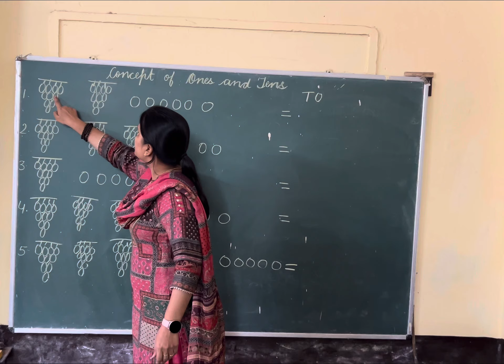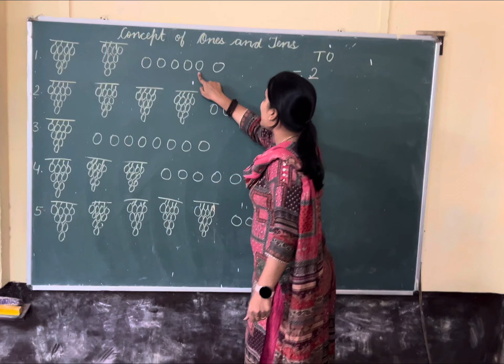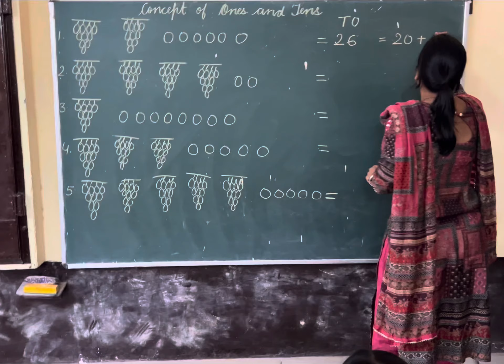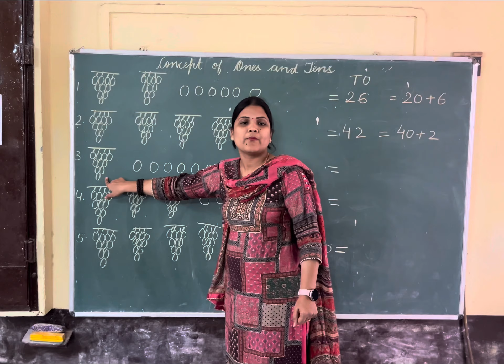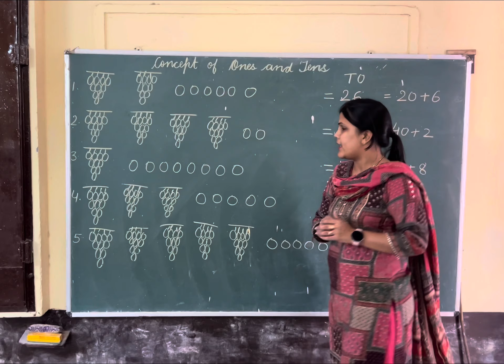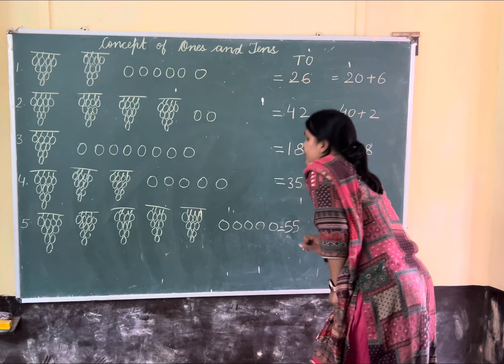Concept of ones & tens